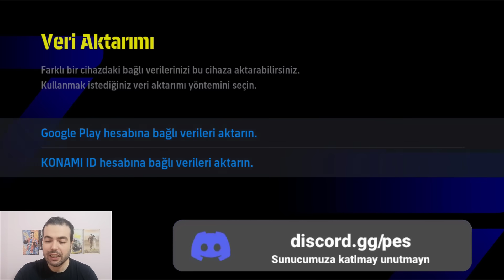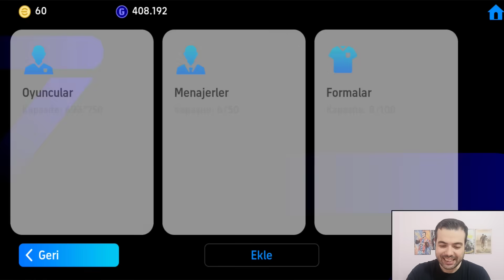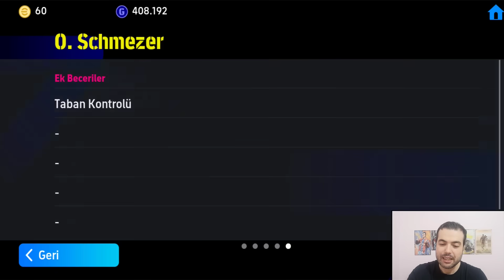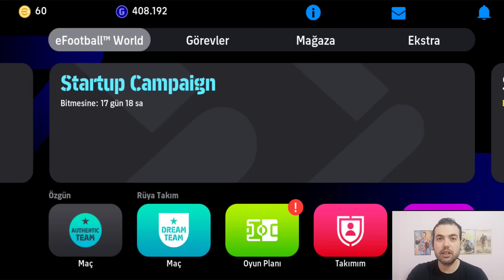HEYECANLANDIM !!! BEN BÖYLE BİR KADROYU İLK KEZ GÖRDÜM İNCELEDİM 🚀 KANALIMIZIN REKOR KOLEKTİF GÜCÜ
EFOOTBALL 2023 MOBİLE HEYECANLANDIM !!! BEN BÖYLE BİR KADROYU İLK KEZ GÖRDÜM İNCELEDİM 🚀 KANALIMIZIN REKOR KOLEKTİF GÜCÜ